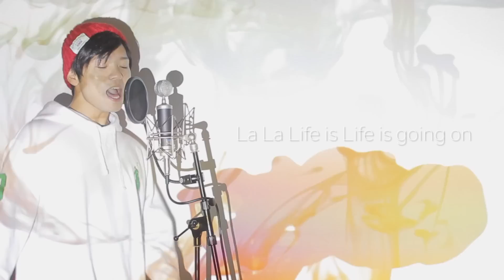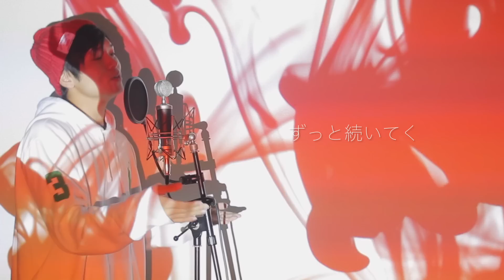【フル歌詞付き】"LIFE " - AAA /「民衆の敵〜世の中、おかしくないですか！？」主題歌 cover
アルバム予約はこちらから

歌詞
La La Life is Life is going on
名前もない夜だって
Always  Always そばにいる
ずっと探してた 未来の彼方へ for your life

Hey Hey How'ya feelin

耳をすまして最初に聴こえる声に
憂鬱な沈黙が壊され 笑みが咲くような
通り過ぎてく言葉が 時代を歌ってる
幸せな日々 茶化すみたいに
憂いは絶えず尽きなくて 希望は儚く切なくて
ガラクタばかりの時間でも 二人ならきっと… だから

愛のカタチ分けあって
Alight, Alright ネガイを描く

両手翳して 今更気づいた空は
あの頃よりもただ 果てなく無限に広がった
頬をくすぐり 孤独を乾かす風
しあわせの意味 囁くように
明日と呼べば近すぎて いつかと呼ぶには遠すぎて
今を奏でる瞬間が いつまでもずっと… だから

名前もない花だって
Always, Always 輝ける
巡る月日感じながら
Alright, Alright  想いを繋ぐ
ずっと続いてく 永遠の彼方へ for your life

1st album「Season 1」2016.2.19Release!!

2012年7月よりYouTubeにて多重録音を駆使し、自身一人が発した音で楽曲を構築するパフォーマンス「ひとりglee」を配信開始。そのパフォーマンスが多くの人の目に留まり、ファンを獲得していく中で、YouTube FanFest 2014に初出場し、WORLD ORDERとのコラボレーションしたパフォーマンスを行うなど話題を拡げ、現在もワタナベマホトや劇団スカッシュ、たいぽんなど、様々なジャンルのクリエイターとのコラボレーションを行うなど活躍の場を拡げている。